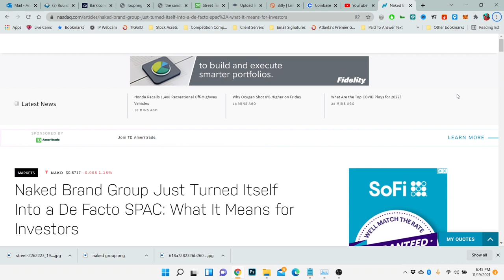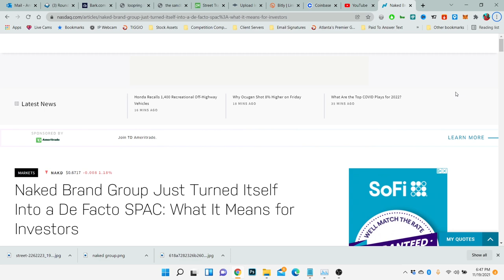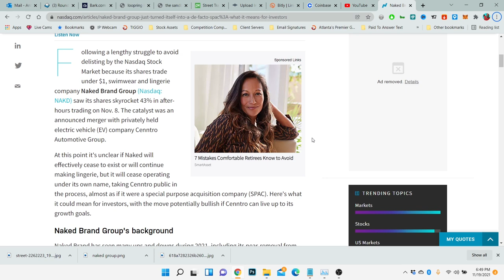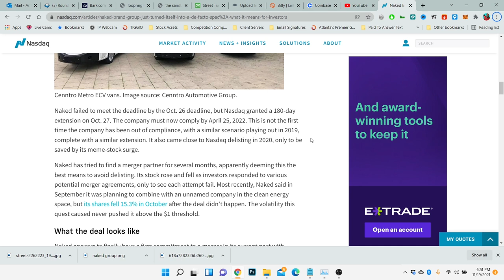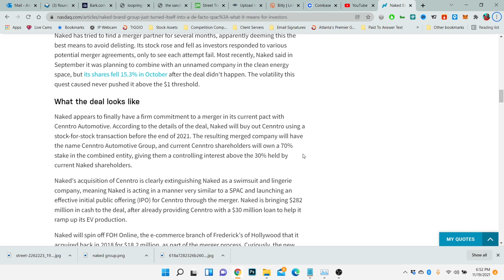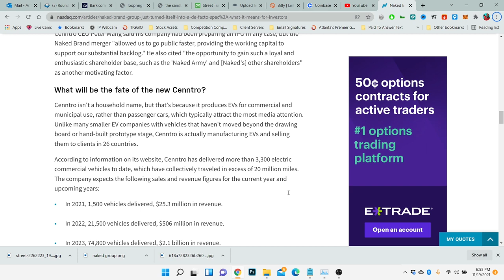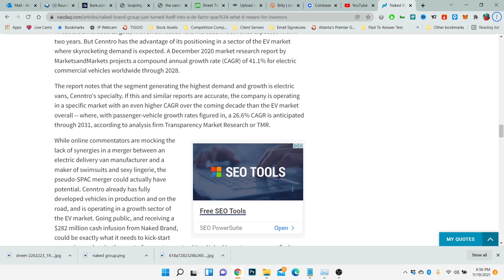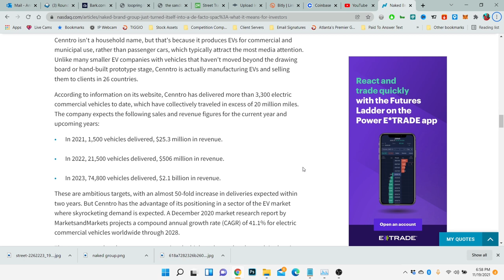NAKED BRAND GROUP STOCK NEWS: NAKED GROUP IS GEARING UP TO 10X BY NEXT YEAR (ACT NOW) | TEAM TIGGIO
Naked Brand Group Just Turned Itself Into a De Facto SPAC: What It Means for Investors | Nasdaq

Following a lengthy struggle to avoid delisting by the Nasdaq Stock Market because its shares trade under $1, swimwear and lingerie company Naked Brand Group (Nasdaq: NAKD) saw its shares skyrocket 43% in after-hours trading on Nov. 8. The catalyst was an announced merger with privately held electric vehicle (EV) company Cenntro Automotive Group.

At this point it's unclear if Naked will effectively cease to exist or will continue making lingerie, but it will cease operating under its own name, taking Cenntro public in the process, almost as if it were a special purpose acquisition company (SPAC). Here's what it could mean for investors, with the move potentially bullish if Cenntro can live up to its growth goals.

Make Sure You Copy And Paste My Links, because you can't click on them: Do You Need Fiverr